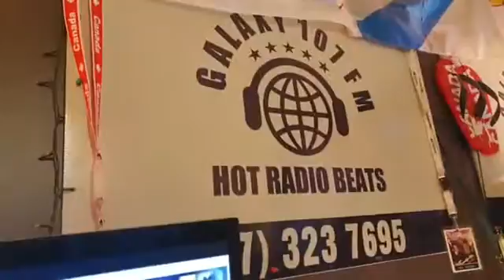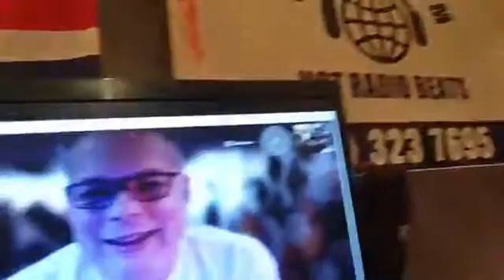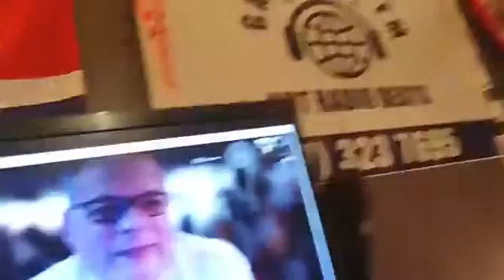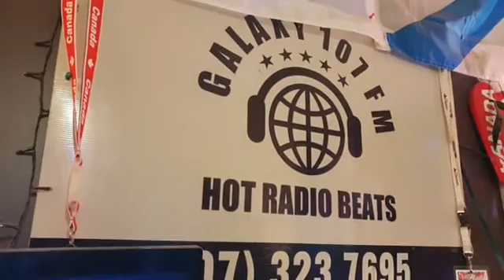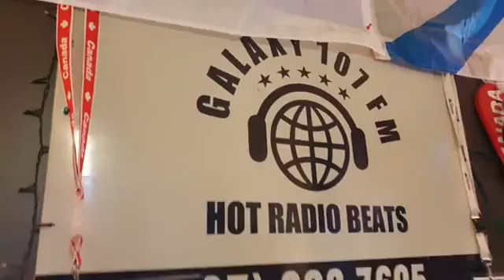DJ Grant from galaxy107fm NZ song release for Pete Wheeler 1st September 2021 short Version